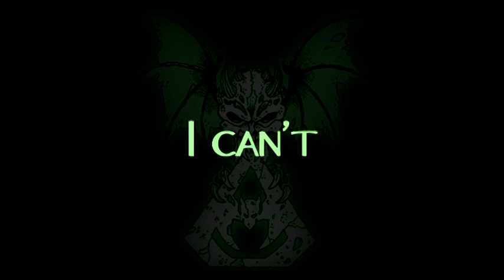Overkill - Feed My Head (lyric video)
"Feed My Head" written and performed by Overkill.